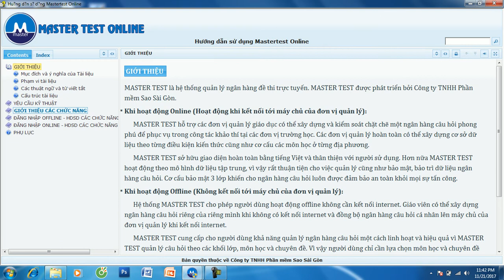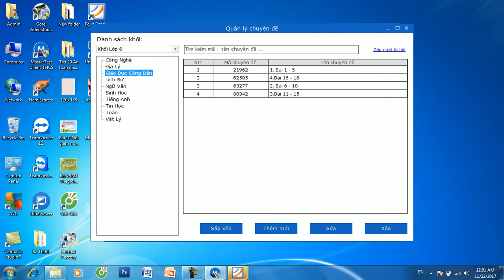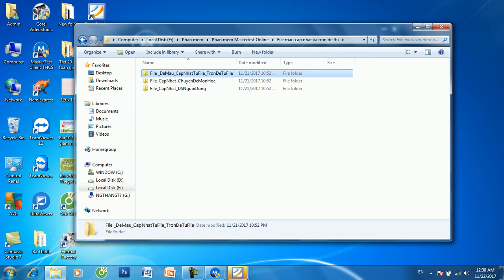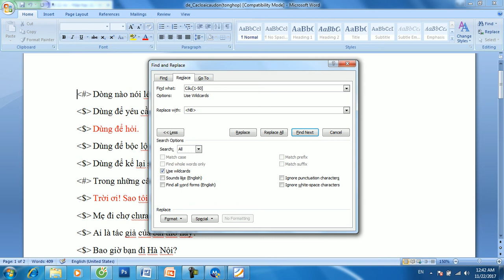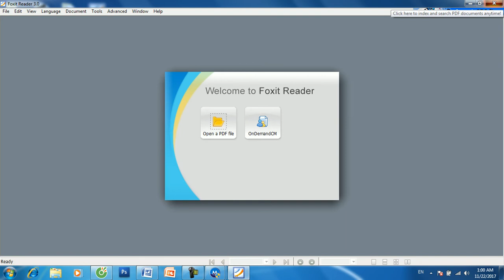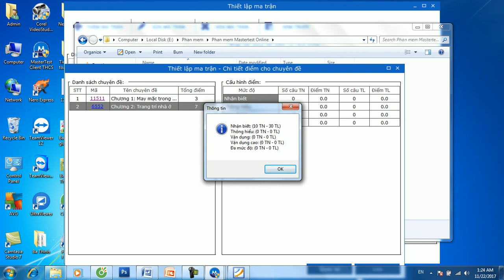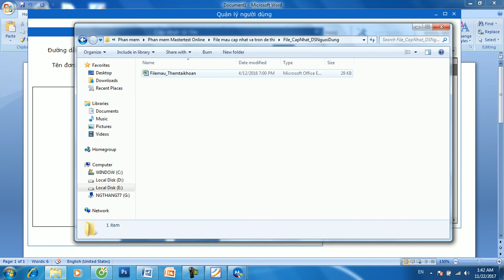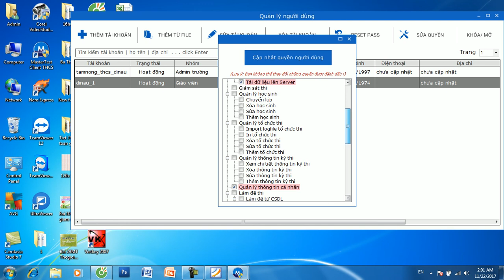Hướng dẫn sử dụng phần mềm ngân hàng Mastertest Online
Tập Huấn tại Tam Nông